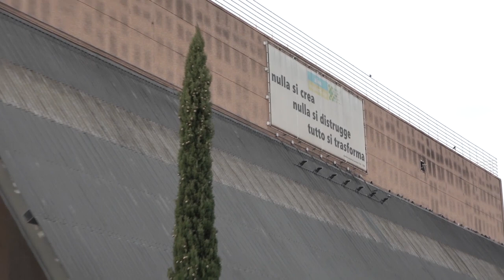La senatrice Petrucci (F.lli D'Italia) presidente della commissione bicamerale sulle ecomafie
E' la senatrice Simona Petrucci la nuova presidente della commissione bicamerale di inchiesta sulle ecomafie. Una storia amministrativa, la sua, legata al settore dei rifiuti. Già assessore all'ambiente del comune di Grosseto, è stata eletta nell'ultima tornata elettorale tra le fila di Fratelli d'Italia nel collegio uninominale Grosseto-Siena-Arezzo. Più volte ha visitato, dopo la sua elezione, il termo valorizzatore di San Zeno. Adesso questo nuovo importante incarico.